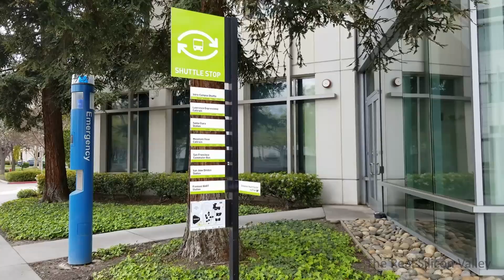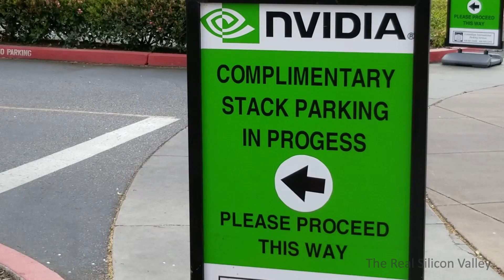Empresas de Tecnología en el Silicon Valley Parte 1 | NVIDIA & Huawei